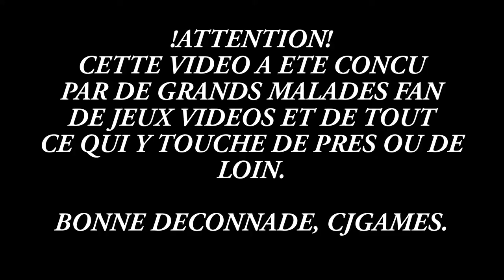BANDE-ANNONCE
Attention, second degré recommandé pour lire cette vidéo.

Cordialement, CJGames.